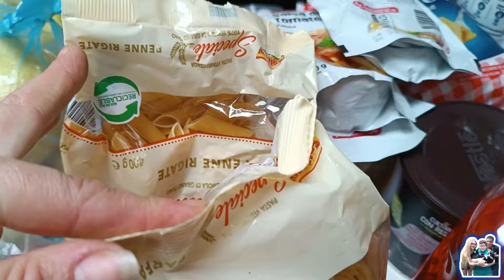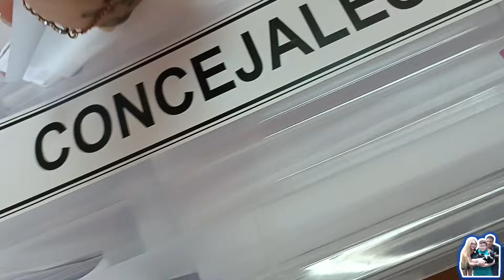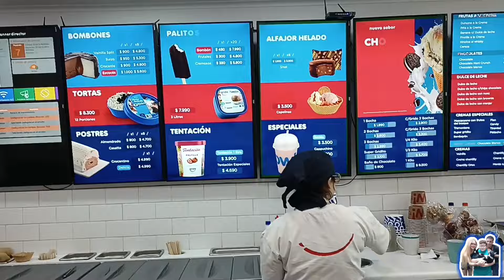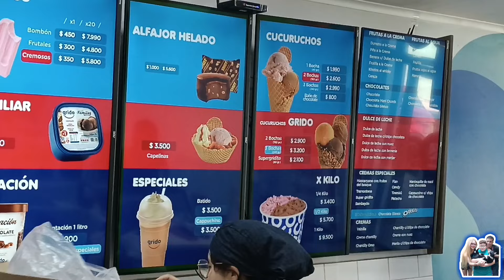FERIA de mi BARRIO🍅🍋 | LIMPIEZA 🫧 del REFRIGERADOR ! |A VOTAR en familia ✅ DEBER LLAMA!!